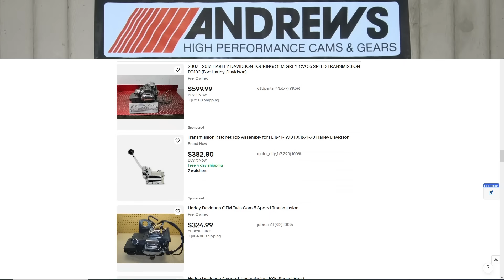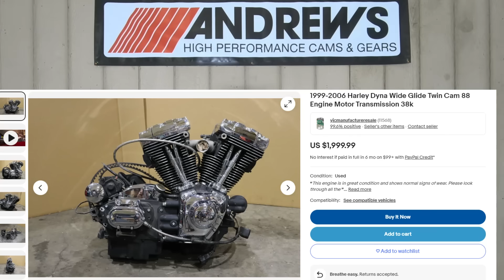Harley-Davidson Crash Bikes are Ugly and Scary; That's The Point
Harley-Davidson crash bikes scare a majority of people away, they are rashed up, tore up and they leak cause they have holes everywhere. This is why they are so cheap, but if you're willing to put the work in you can save yourself a lot of money being resourceful. Why spend all that money for a used Ebay engine when you can buy a whole entire crashed bike with the motor, transmission and whole bunch of other useable parts for the same price or a little more! You can keep the bike and rebuild it, pull the motor, sell the extra parts and recoup your money. Harley-Davidson crash bikes have literally endless possibilities!!

Custom Parts Installed:
LED Headlight
LED Bulbs Front Signals
LED Bulbs Rear Signals
Smoked Out Turn Signal Lenses
Vance & Hines Twin Slash 3 slip on exhaust
Screamin' Eagle Heavy Breather air cleaner
Vance & Hines FuelPak FP3
Harley-Davidson Reach Seat
Harley-Davidson Chrome and Rubber Collection grips
Drag Specialties Offset Clevis Footpeg Conversion Kit
Aftermarket Chrome Foot Pegs
After Market Chrome Shifter Peg
Aftermarket Chrome Crash Bar
Aftermarket Detachable Back Rest
Aftermarket Docking Hardware For Back Rest
Harley-Davidson Air Flow timing cover
Harley-Davidson Air Flow clutch cover
Screamin' Eagle spark plug wires
Screamin' Eagle spark plugs
Black Front Axle Covers
Flipped Down Stock Mirrors

Custom Parts installed:
Harley-Davidson Factory Security System
LED Headlight
Screamin' Eagle Exteme Billed Air Cleaner (Black)
Harley-Davidson Burst Collection Foot Pegs
Harley-Davidson Burst Collection Grips
Harley-Davidson Burst Collection Shifter Peg
Aftermarket Black Crash Bar
CNC Front Axle Covers